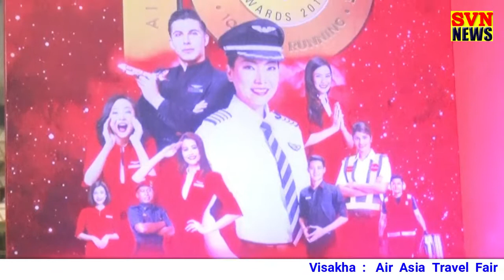Visakha Air Asia Travel Fair Now Fly To Over 135 Destinations 7-12-2018